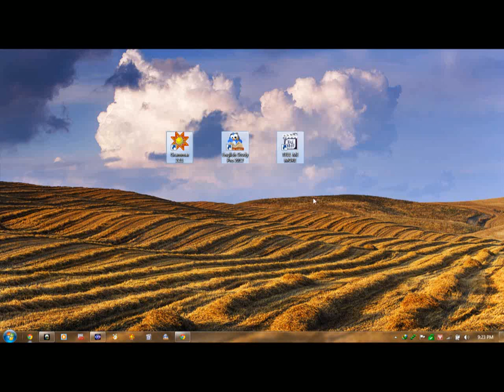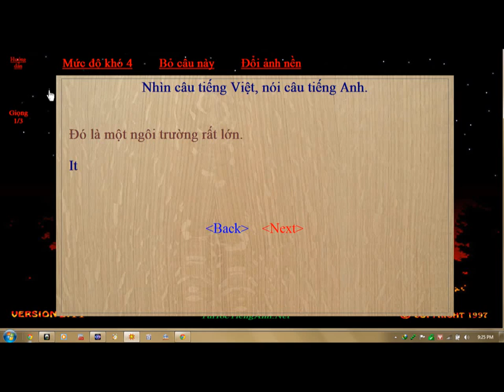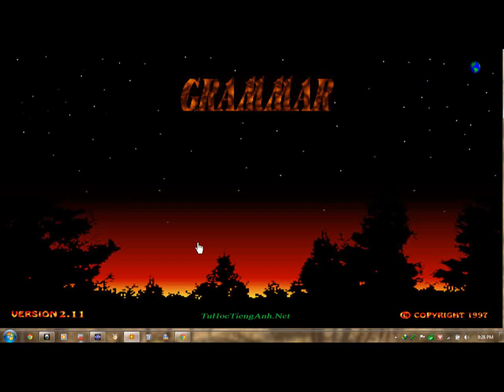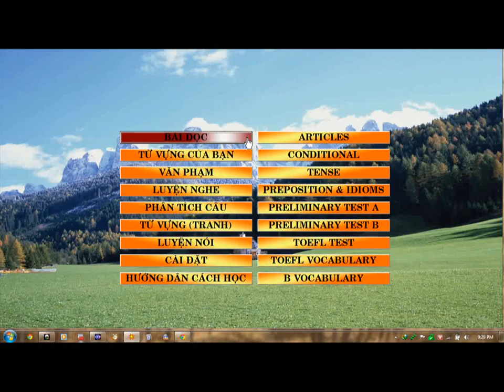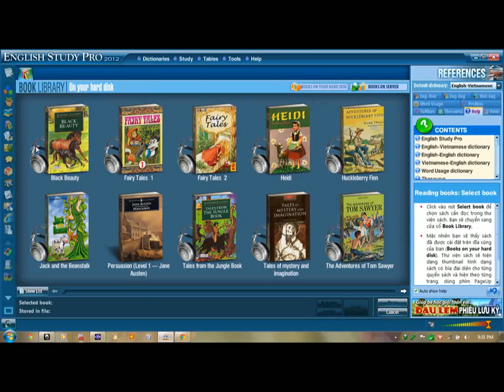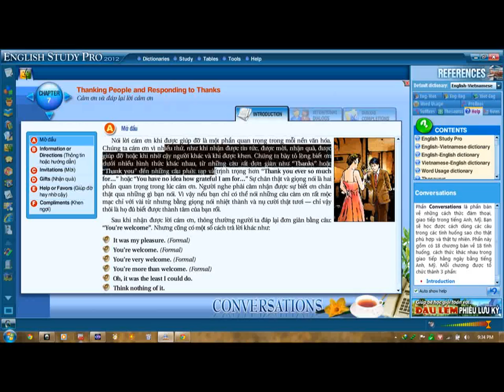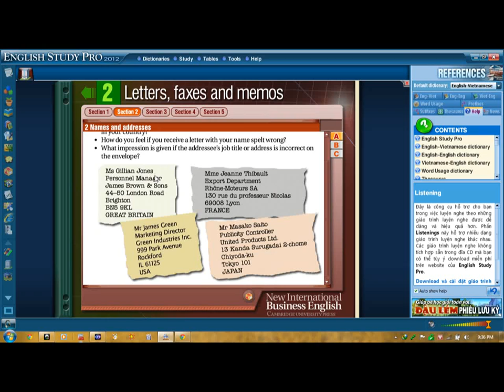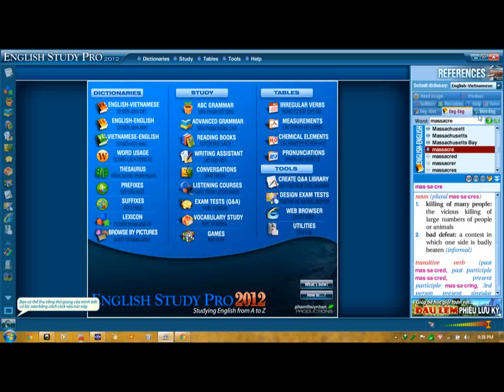Học English 3 phần mềm trên một máy tính